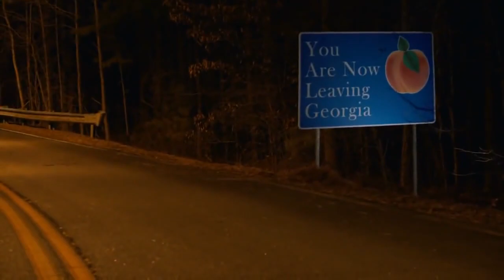insatiable x bellyache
Recently watched Insatiable and Patty's storyline reminded me of this song like crazy, so this video was born.